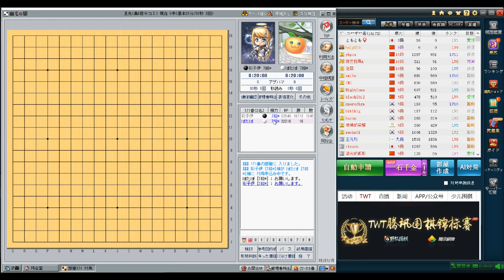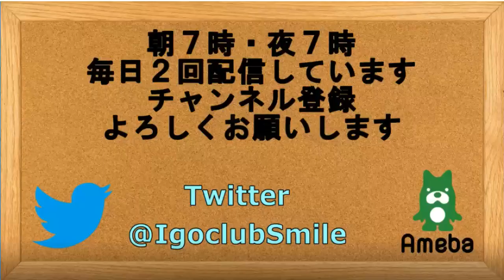囲碁【実況対局自戦解説】【基本死活が出てきました】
【実況対局自戦解説】【基本死活が出てきました】